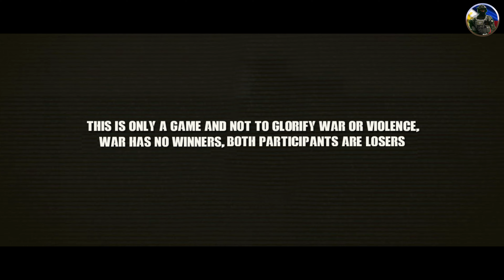SNIPER INILIGTAS ANG MAGSASAKA SA MGA ABOSADONG HAPONES - ARMA III CINEMATIC GAMEPLAY